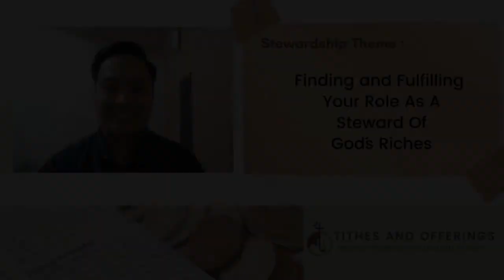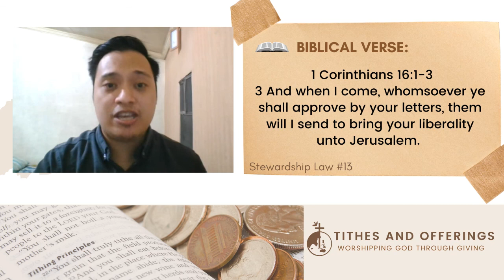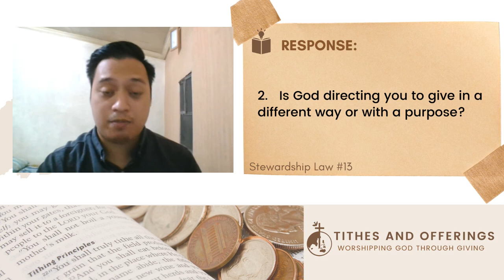Stewardship Law #13: The Law of Consistent Collection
Stewardship Law #13: The Law of Consistent Collection: The Law of Constructive Contribution| Finding  & Fulfilling your role  as a steward of God's riches

Taken from: 33 Days of Stewardship Discovery Guide (Experiencing the Reality of True Ministry, Finding and Fulfilling Your Role As A Steward of Gods Riches) book.